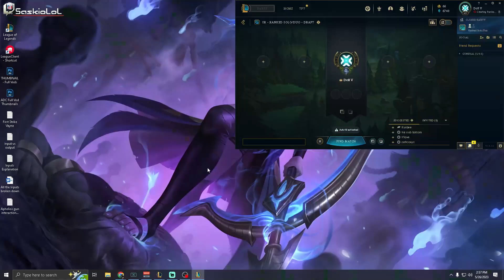THIS IS HOW YOU STOMP CAMILLE WITH VAYNE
⭐Watch Full Vod Vayne Matchups